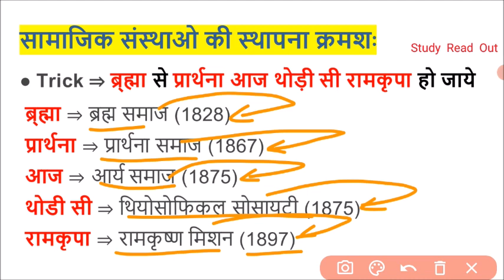भारत में सामाजिक संस्थाओं की स्थापना क्रमशः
सामाजिक संस्थाएं कौन सी हैं?

भारत में प्रमुख सामाजिक संस्थाएं कौन सी हैं?
प्रथम सामाजिक संस्था कौन सी है?
सामाजिक संस्था कौन कौन सी है?
समाज शास्त्र का जनक कौन है?
सामाजिक संस्था का अर्थ क्या है?
सबसे बुनियादी सामाजिक संस्था कौन सी है?
सामाजिक संस्थाओं का उदाहरण कौन सा है?